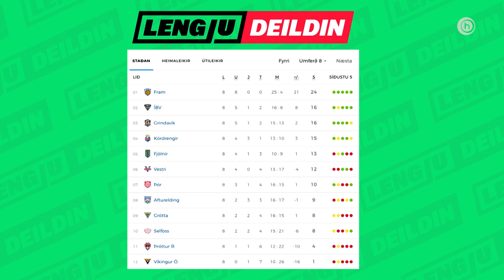Markaþáttur Lengjudeildarinnar - 8 umferð